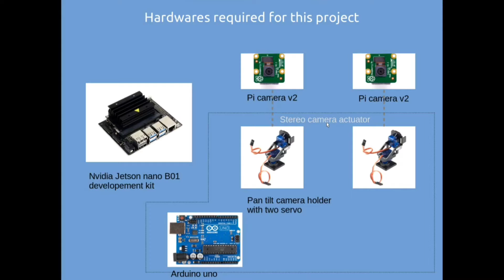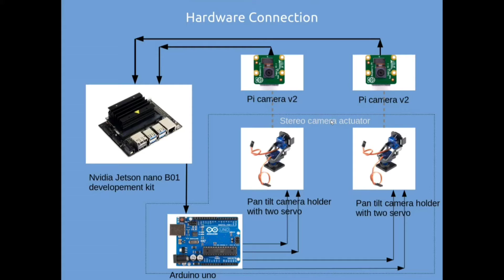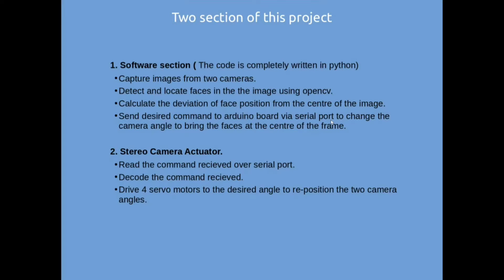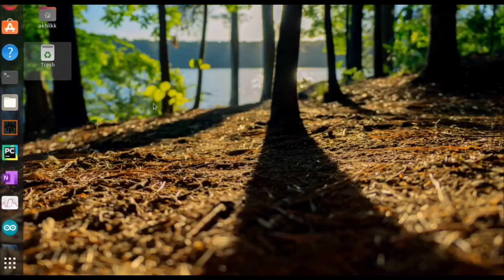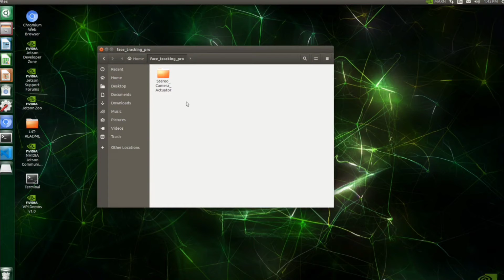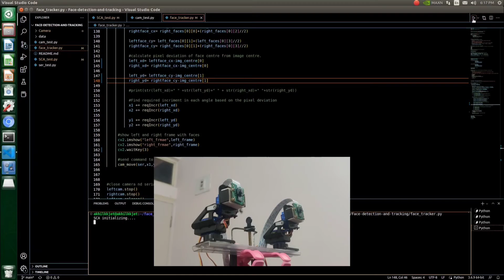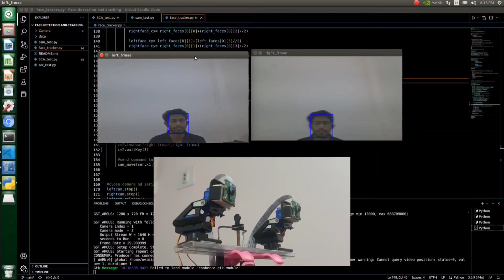Face Detection and Tracking System | Nvidia Jetson nano | Python | Opencv | Arduino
This is a demonstration of a face detection and tracking system built on Nvidia Jetson nano development board using python, opencv and Arduino. We used two raspberry Pi V2 cameras and two  servo assisted pan tilt camera holder to mimic stereo camera.